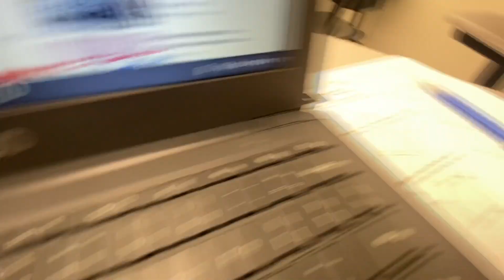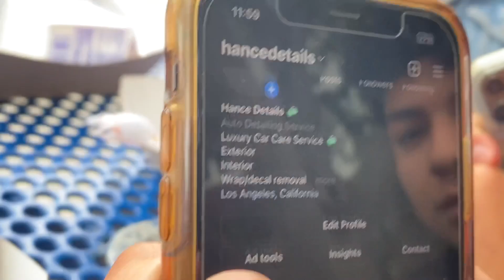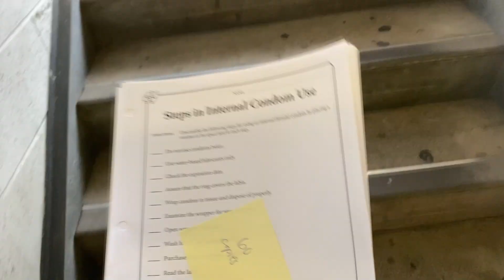LA 🌴High School Vlog senior year pt.2 *kid got a special dance from Grandma*🫣😭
maneee this video fr got it lmao